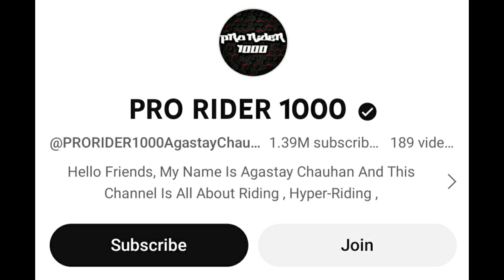Pro rider 1000 accident video|खुल गया pro rider 1000 की मौत का राज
WELCOME  YOUTUBE FAMILY
1.This video has no negative impact on the origional works[It would actually be positive for them ]
2.This video is also for teaching purposes.
3.It is not transformative in nature .
4.I only used bits and pices of videos to get the point across where necessary .